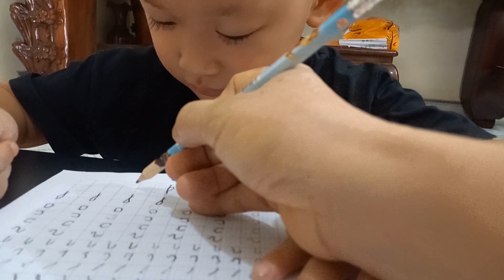Làm món ăn ngon giản dị hương vị miền quê, cho ngày nắng nóng 40 độ C 😆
Làm món ăn ngon giản dị hương vị đồng quê,cho ngày nắng nóng 40 độ C
hoàng mai cuộc sống miền quê#hoangmaimienque#làm món ăn ngon#giản dị hương vị đồng quê#ngày nắng nóng 40 độ C